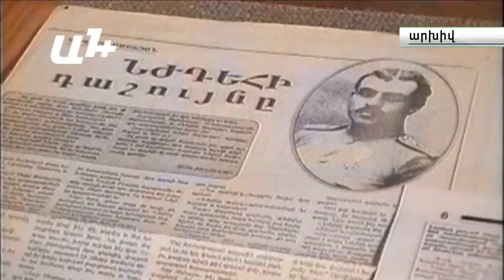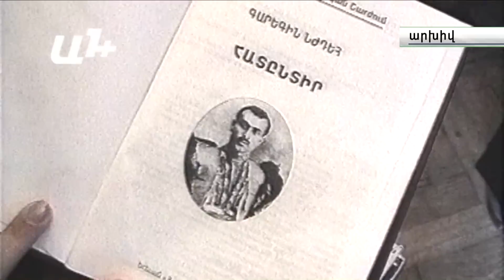Հանրապետականի գաղափարախոսը նախկինում դեմ էր Հանրապետականին